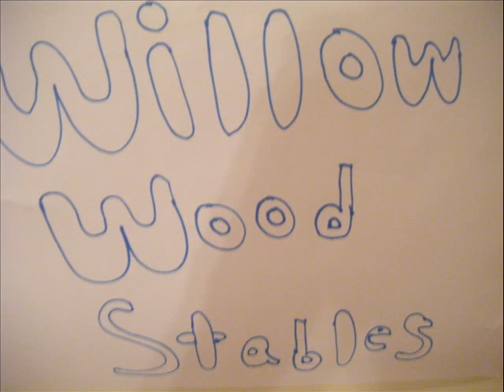movie open #1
edited by lonewolf599 and fearthis101